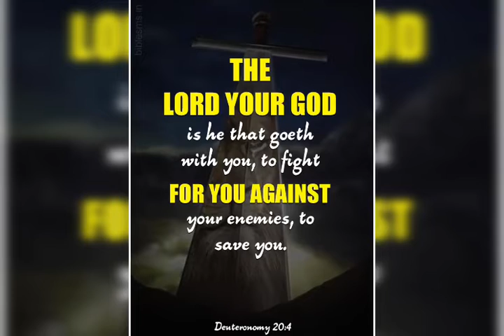GOD WILL FIGHT THE BATTLE FOR YOU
Remember, your battle today may be more about what is unseen than what you see before you. And when you resist the enemy, God's word reminds us in James 4:7 that he has to flee.
Stand strong my friends, grace to you this day.
He loves you. He fights for you. He is with you.

For the LORD your God is the one who goes with you to fight for you against your enemies to give you victory." Deut. 20:4